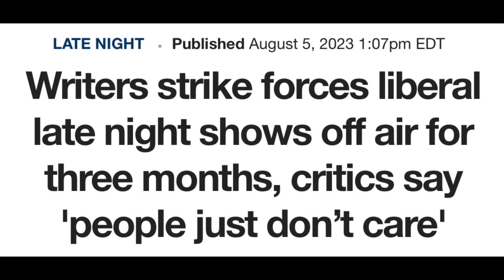Hollywood STRIKE may never end DISNEY raising prices and late night shows FINISHED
This Hollywood strike isn’t showing any signs of slowing down and the Late Night TV Shows have been off air for 3 months now but does anyone notice?

Sivaady